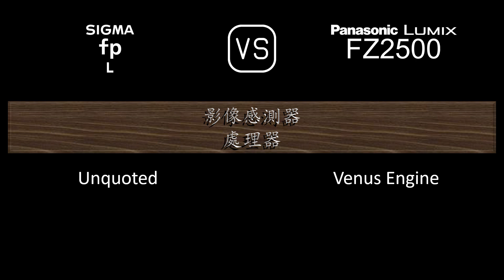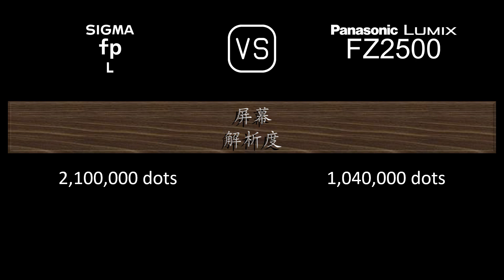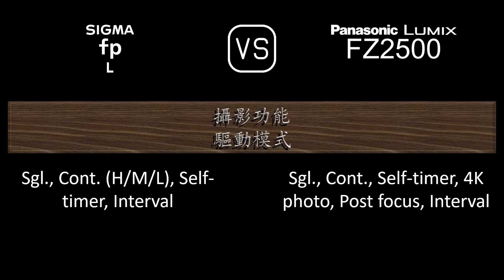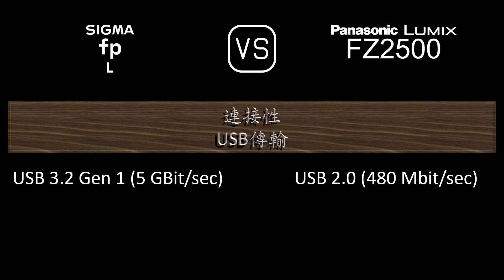Sigma fp L 與 Panasonic Lumix FZ2500 的規格比較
本片是 Sigma fp L 與 Panasonic Lumix FZ2500 的功能概述和規格比較 (comparison of specifications)，希望對您有所啟發。感謝您的支持。

00:24 推出
00:32 機身
00:41 影像感測器
01:05 影像
01:21 光學與對焦
02:10 屏幕
02:30 取景器
02:46 攝影功能
03:47 錄像功能
04:04 儲存
04:08 連接性
04:36 物理特性
04:56 雜項